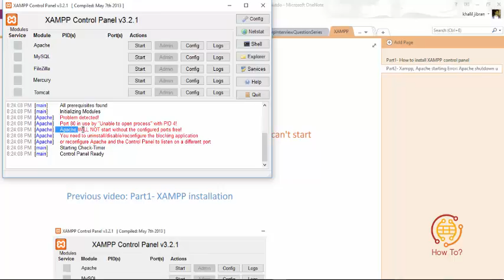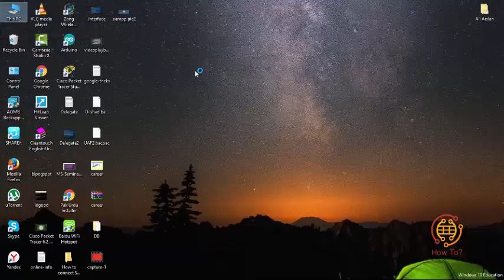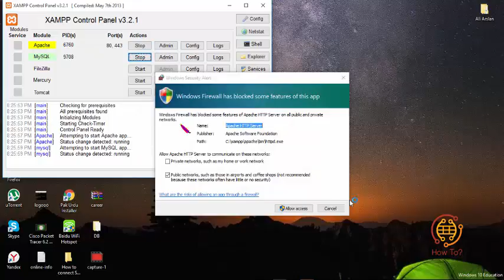Part2 Xampp, Apache starting Error Apache shutdown unexpectedly